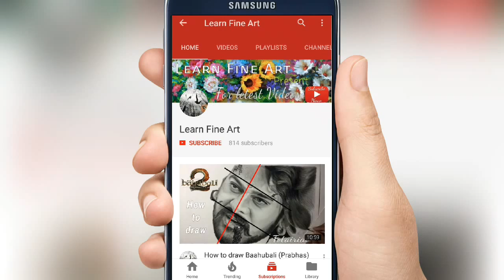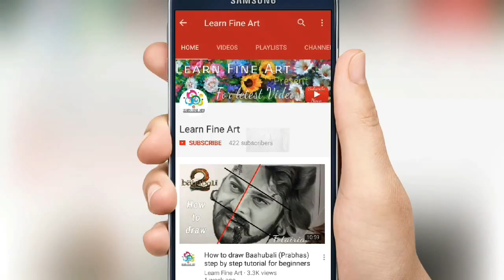Watercolor painting of gorgeous scenery time lapse painting【Learn Fine Art】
watercolor painting of landscape design for gorgeous scenery of time lapse painting by Learn Fine Art speed painting with new imagination for you guys who want to draw and paint watercolor.